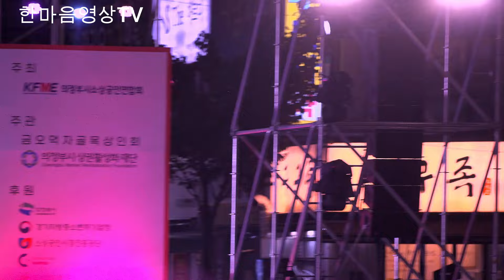광주에서 의정부로 바쁜 하루 풀영상